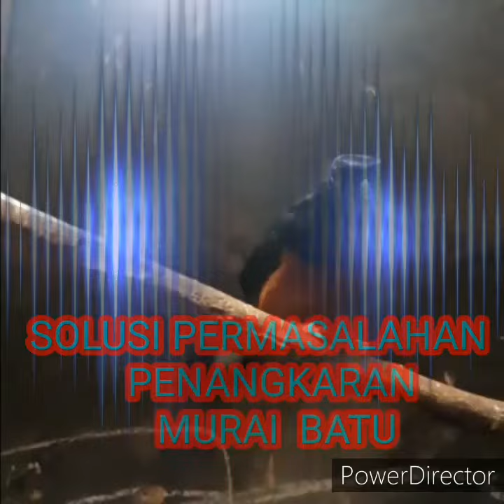Tanda Murai Batu Tidak Berjodoh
Inilah Salah satu Tanda Penjodohan Murai Batu yang Gagal,Terjadi saling serang antara Betina dan Pejantan.